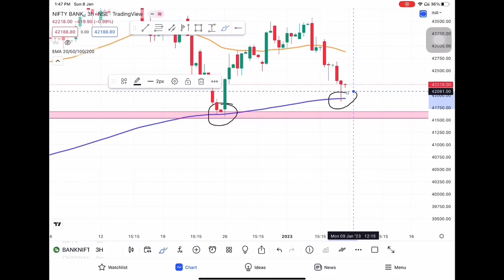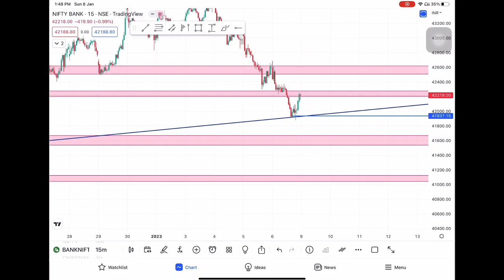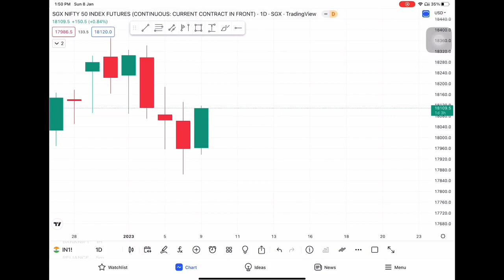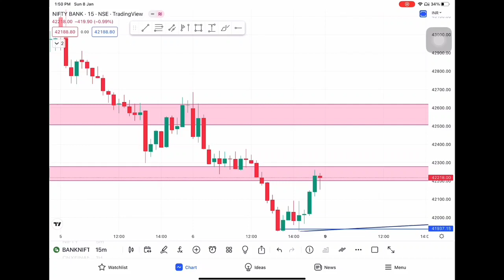Nifty & Banknifty analysis | क्या कल CE बनेगी 🚀 | Market Analysis | 9th Jan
कल हो सकता है Jackpot | Banknifty analysis | Price action + Chart

Bank nifty analysis on different time frames for better understanding

For Premium Group :- Open demat in Paytm Money and trade

nifty analysis
chart analysis
sharemarket
market analysis
how to trade tomorrow
stocks to trade
stock market
market prediction
market analysis in hindi
banknifty prediction